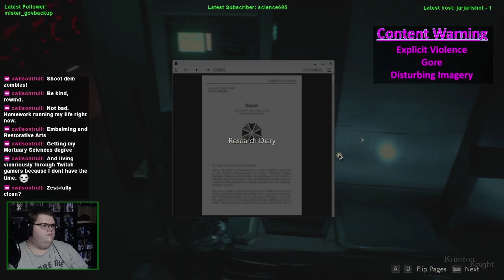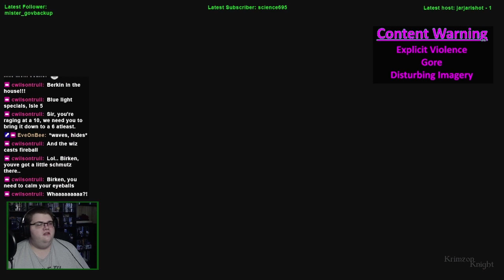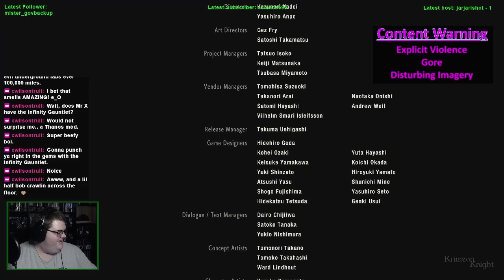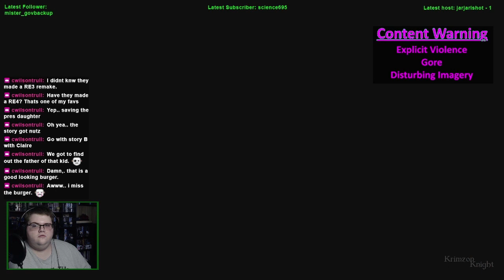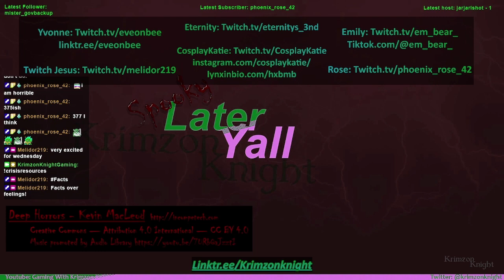SPOOKMAS (2021)! | Resident Evil 2: Episode 5